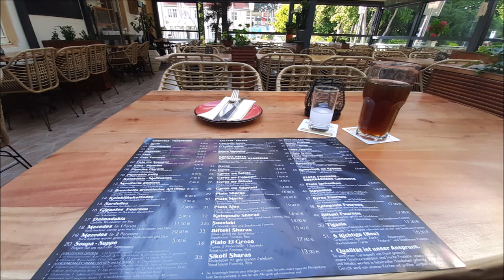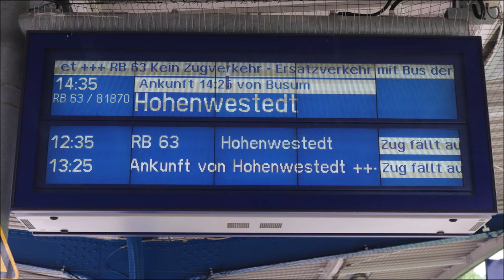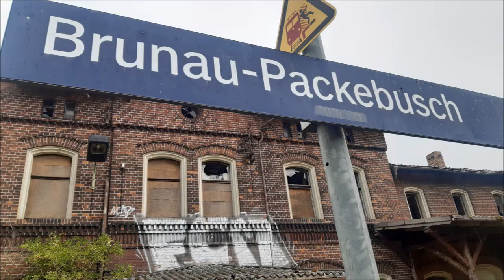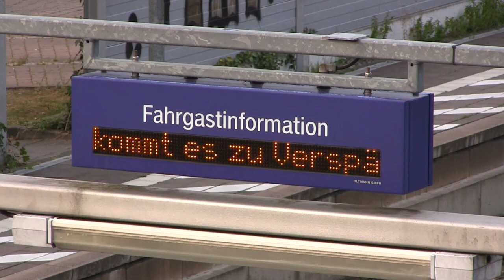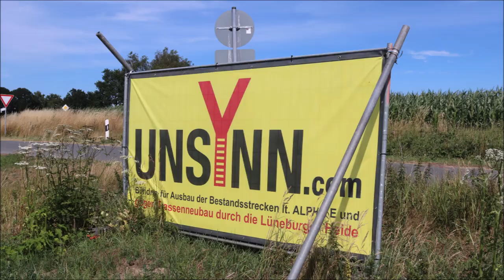9-Euro-Nachlese – Bilder eines Sommers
Eine Zusammenfassung meiner Reisen und Erlebnisse mit dem 9-Euro-Ticket